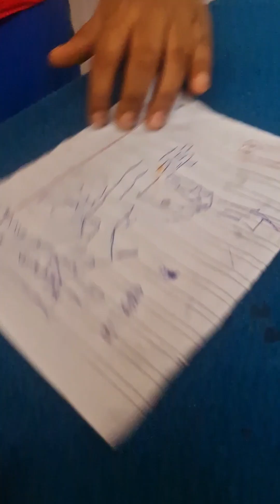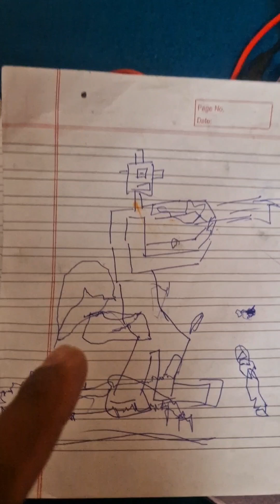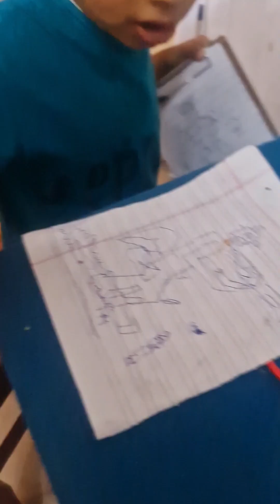അപ്പന്റെ റോബോട്ട് അവന് വേണ്ടന്ന് 🙄🙄😄😄